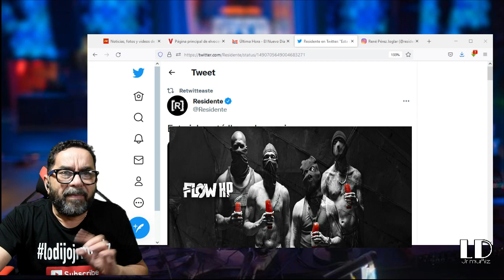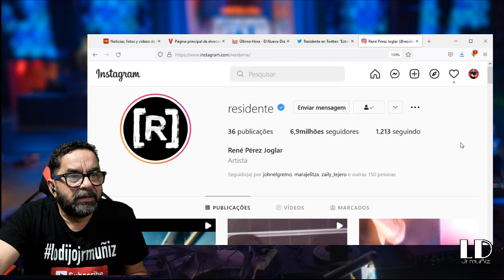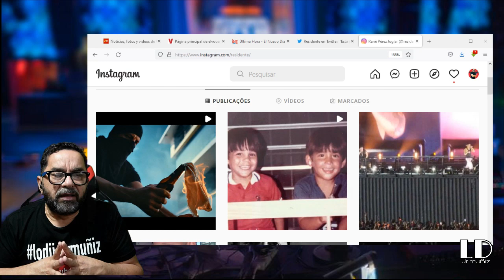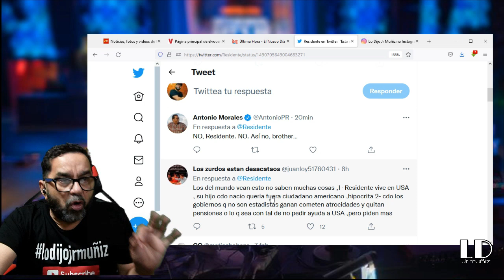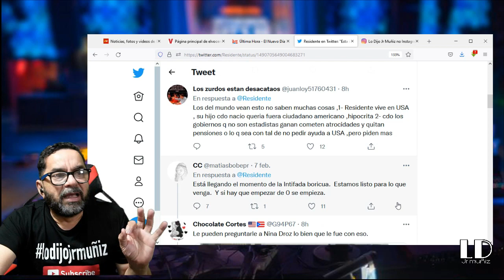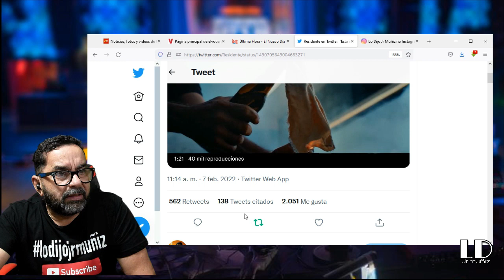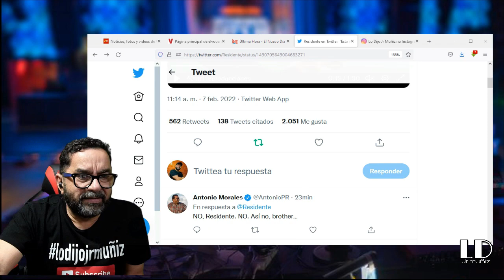Rene Perez (residente) incita a la violencia atravez de video en la redes